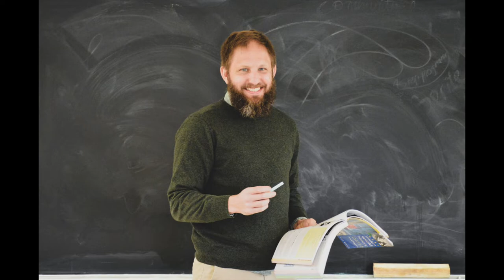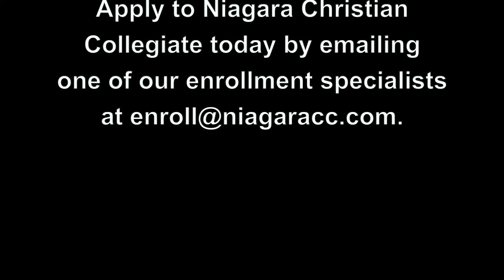Introduction to Niagara Christian Collegiate